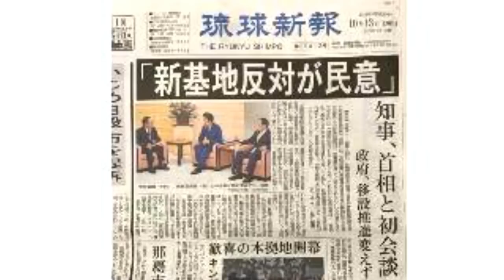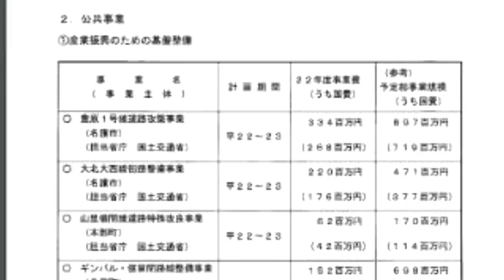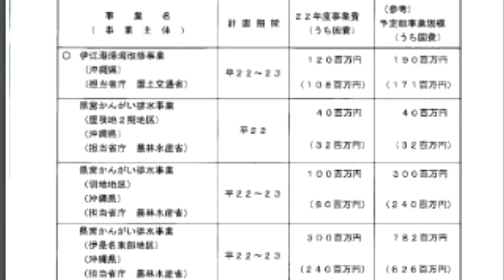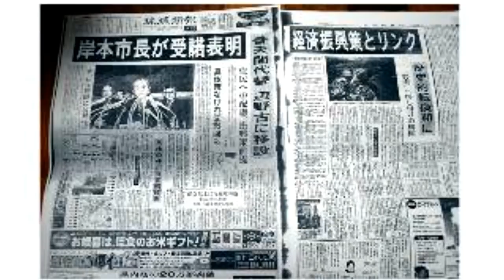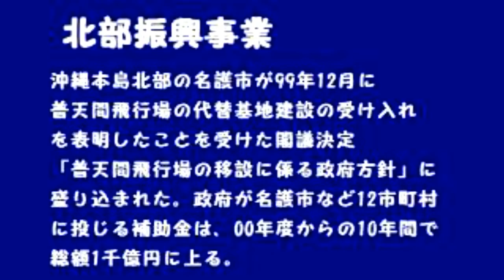ボギー大佐の言いたい放題 2018年10月13日 21時頃 放送分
2018年10月13日(土)21時放送の ボギーチャンネル です

本日の放送は、沖縄メディアが知らせない沖縄の不都合な話についてです。玉城でにーさんははたして国の交付金に頼らない豊かな沖縄を実現できるのでしょうか？某国のような金だけもらって約束を守らない沖縄にはなりたくはないですねとボギーさんより。詳細は動画をご覧ください。

2018年01月01日からはボギーチャンネル、わんぬうむいラジオの動画、ゲンちゃんのラジオ放送、コギーさんの水曜ちゅらちゅら作戦の動画はこちらに独立させます。

また、わんぬうむいのラジオ音声動画、拉致被害者全員奪還ツイキャス動画、我那覇真子さん関連動画などは引き続き以前のyoutubeチャンネルでアップしていきます。引き続きよろしくお願いいたします。

新企画消せば増えるよシリーズもお願いします。
ニコニコ動画①～⑨マイリスト

日本を愛し沖縄を護る心で依田啓示さんをサポートする会